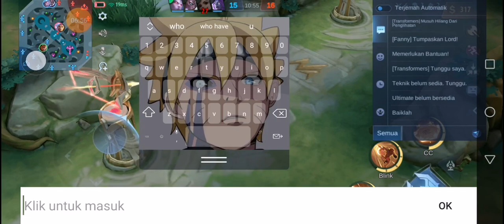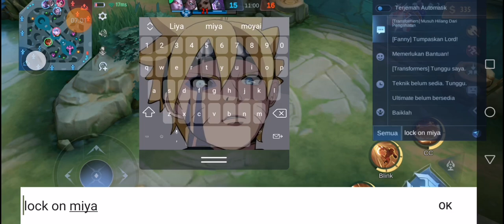enemy mengamuk, terus keluar game(mobile legend)